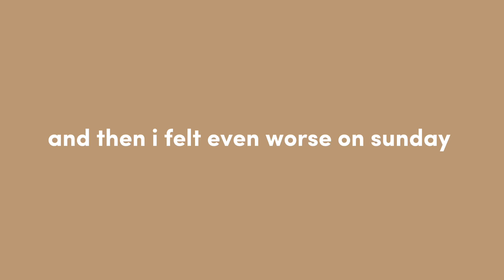WHAT I WORE IN A WEEK || cold, rainy, & gloomy